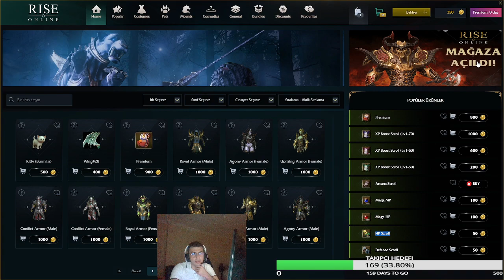{Rise Onlie} Uprage Yaparak Para Katlama DV Bp farm